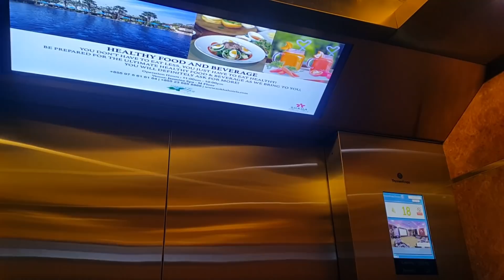Sokha Hotel, PhnomPenh Overview, Cambodia 7.11.2017(7)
Toàn cảnh Thủ đô Nam Vang